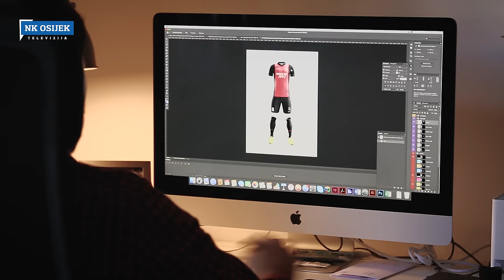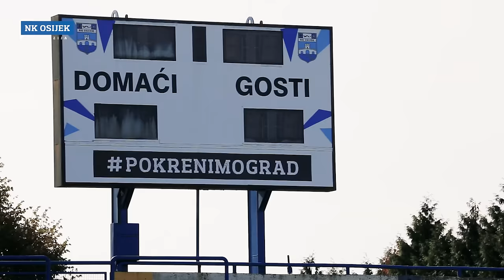Leo Vinković: Vizualni preokret NK Osijeka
Donosimo vam priču s Leom Vinkovićem, dizajnerom i navijačem NK Osijeka. Razgovor smo iskoristili da vam pokažemo prve kadrove novog dresa.